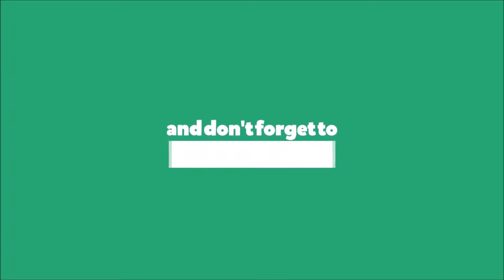Valorant X2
Uhhh here is new Valorant video, 4th to the series.